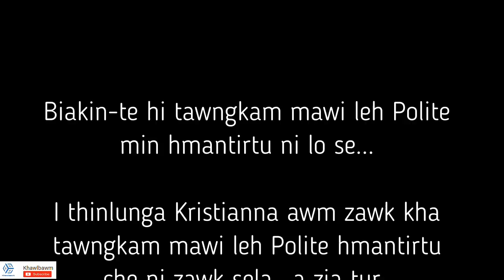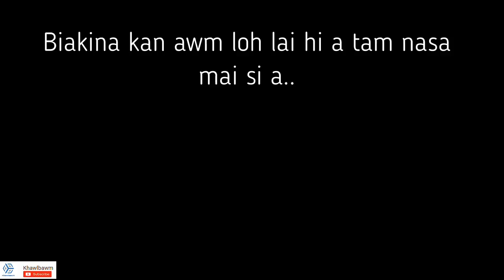EN LEH ZUAI!!! | view zeuh rawh😇 | Khawlbawm Channel